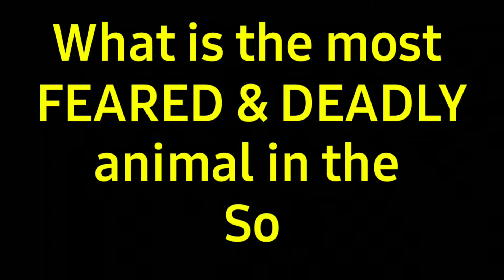South Bays most Feared Animal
Most deadly ferocious animal to mankind. The Palos Verdes Cougar